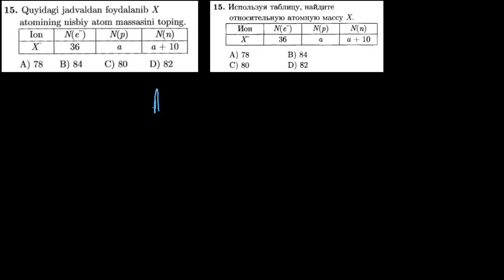15-test davriy qonun va davriy sistema. Тест 15 периодический закон и периодическая система.